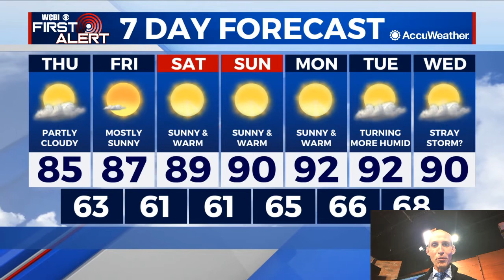Wednesday evening forecast (5-19-21)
Chief Meteorologist Keith Gibson has you updated forecast for the next 7 days.